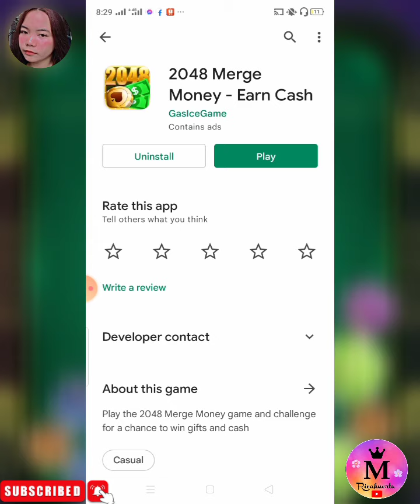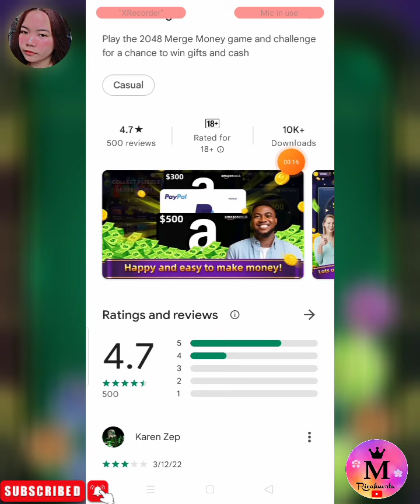2048 Merge Money App Review | Win $500 and gadgets for free!